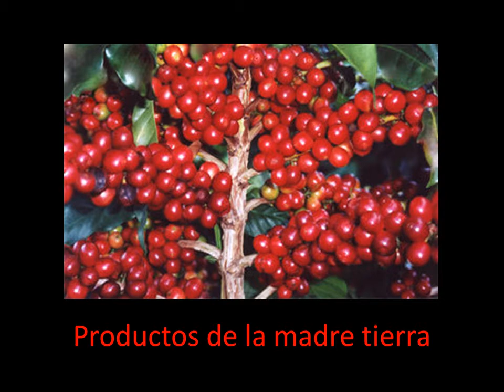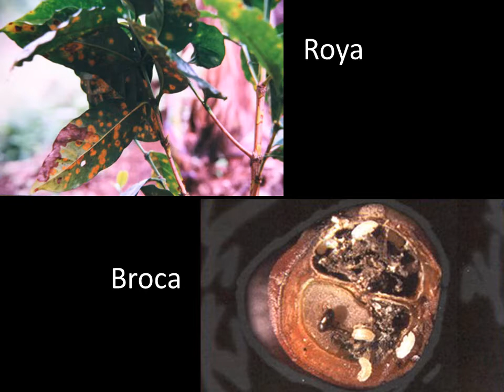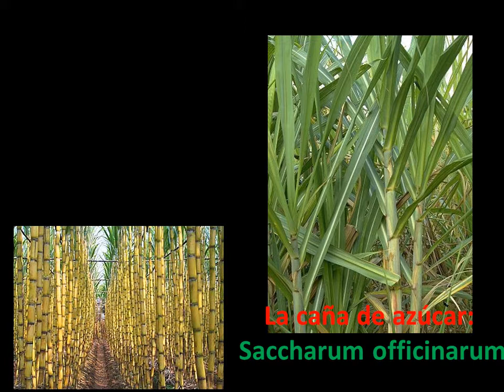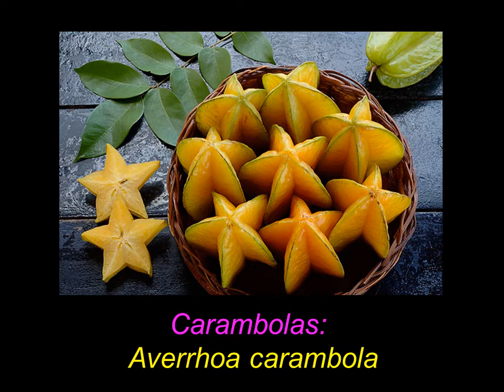Productos de la Madre Tierra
Riquezas de la tierra. Cuidemos el mundo. La tierra es nuestra casa.